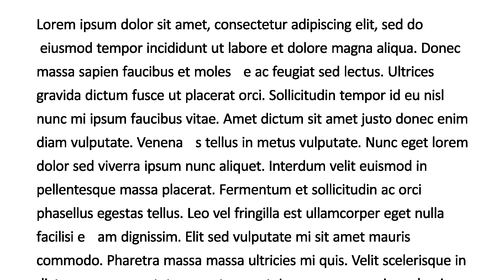PDF Viewer with Bulge effect